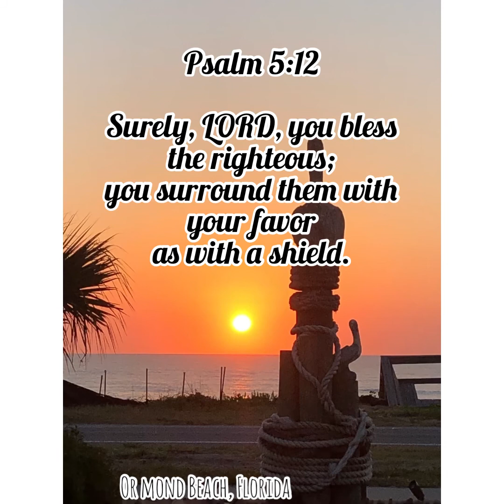Blessed are the Blameless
The same promise that we can claim in Christ Jesus... we can walk humbly and blamelessly before Him. We make Him our priority.